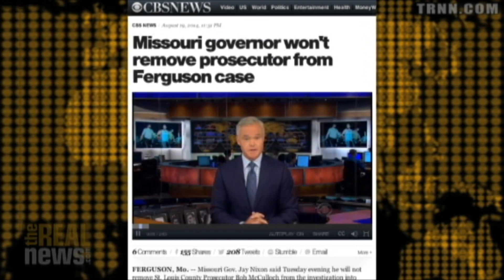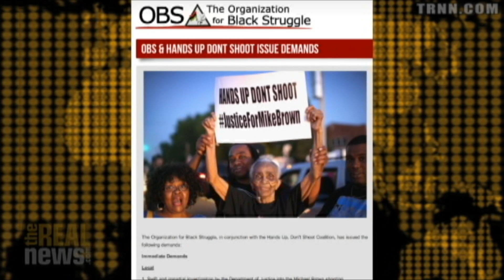In Ferguson, Money For Tanks And Tear Gas, But None For Education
Reverend Osagyefo Sekou says the city of Ferguson can be described in "apartheid-like statistics", and youth have little hope, options, or opportunity